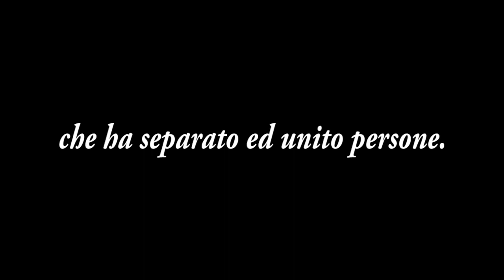Derby Roma Lazio Parodia - Video Divertente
Video parodia divertente sul derby Roma Lazio del campionato di calcio di Serie A.